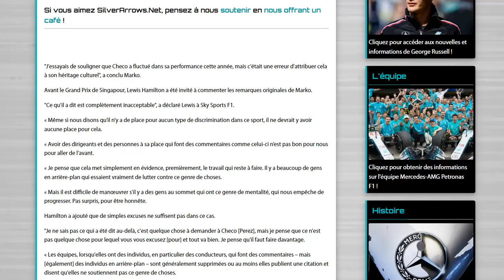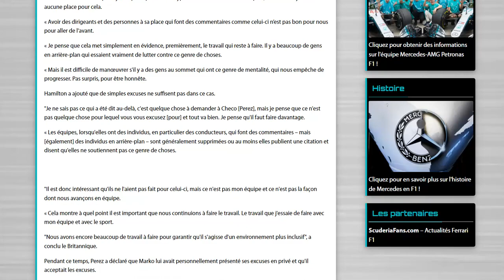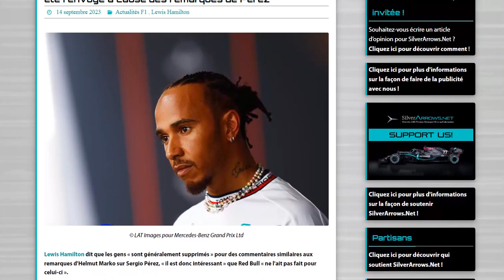Hamilton milite pour le renvoi immédiat de Marko suite à ses propos sur Perez